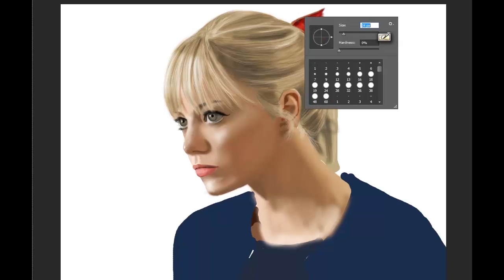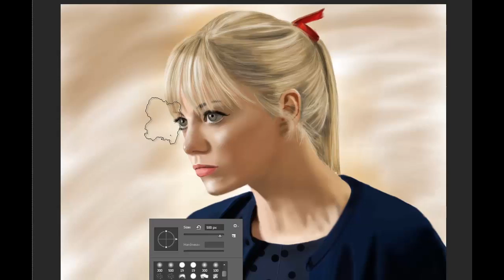Emma Stone as Gwen Stacy Speed Painting Video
Speed Painting of Emma Stone as Gwen Stacy from the movie Amazing Spiderman